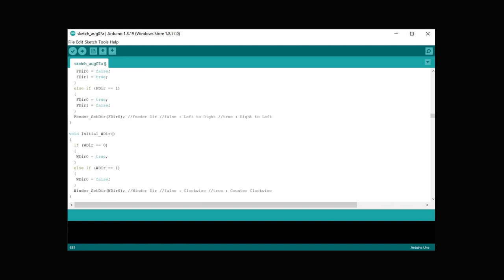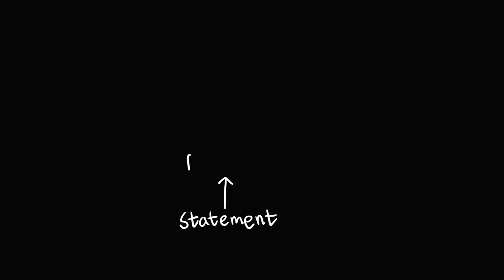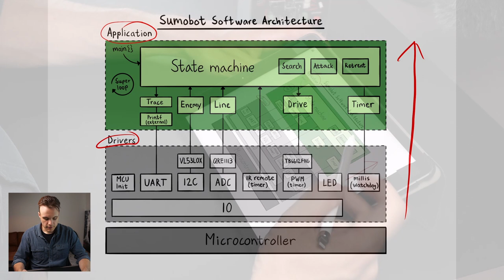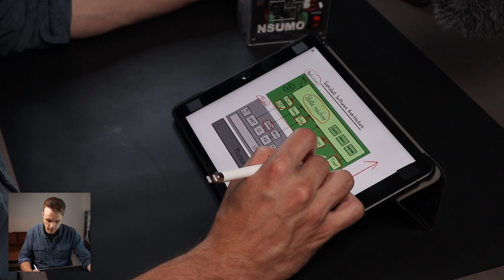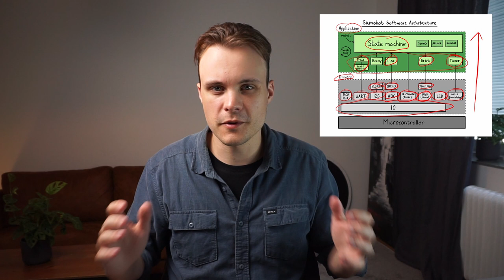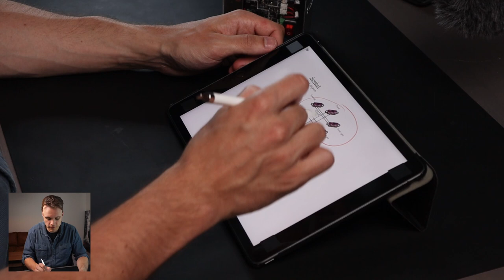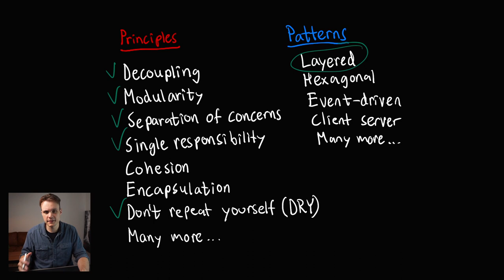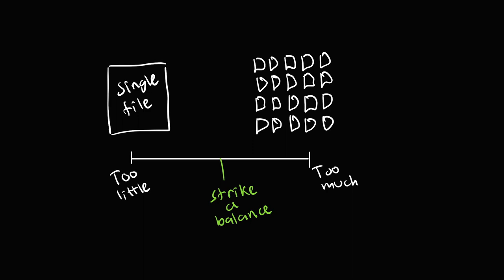How to Create a Software Architecture | Embedded System Project Series #6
I talk about the software architecture of my sumobot and show a block diagram that will keep us oriented in the coming programming videos. I also explain why you should architect your code and some things to consider when you do. Overall, a tiny dip into an otherwise ocean-deep topic.

0:00 Intro
1:08 Disclaimer
1:24 Outline
2:37 Why organize software?
6:04 Sumobot Software Architecture
7:36 Application layer
10:25 Drivers layer
13:25 A few comments
14:13 Why this architecture?
15:05 Books
15:15 Principles & Patterns
15:40 Over-theorizing
16:18 How to think?
17:20 Hardware diagram
19:08 Pattern & Principles I followed
22:21 Remember the Whys
24:04 Last words

👨‍💻 About me
Hi and welcome. I'm Niklas, an embedded systems engineer from Sweden. On this channel, I make practical videos about embedded systems or, in general terms, about building and programming hardware.